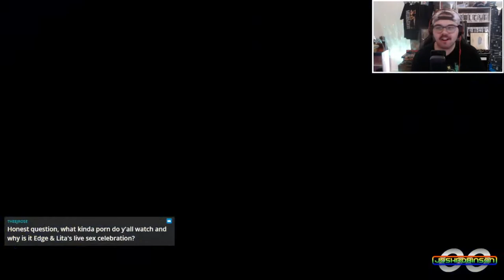Universe Mode || Episode Twenty || WWE Smackdown vs RAW 2011 (Josh Plays LIVE)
Episode 20 of the SVR2011 Universe Mode!